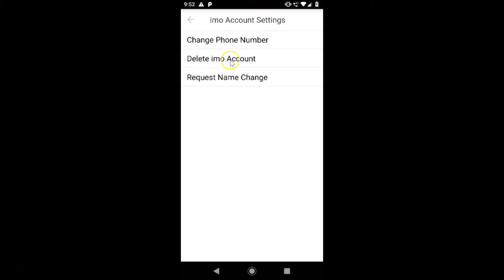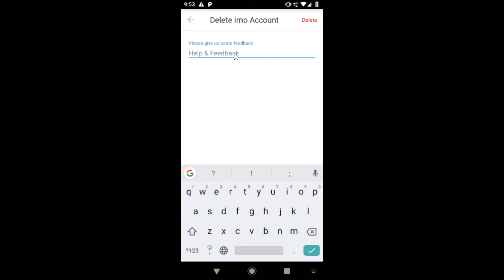How to Delete your IMO Account Permanently on Android?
Step 1: Open IMO App, and then login to your account.

Step 2: Tap on 'Three Bars' at the bottom left, and then tap on 'settings'.

Step 3: Scroll down, and then tap on 'imo Account Settings'.

Step 4: Tap on 'Last Seen', and then Tap on 'Nobody' on the pop up.

Step 5: Tap on 'Delete imo Account'.

Step 6: Provide phone number that you have used while creating your imo account, and then tap on 'delete' link at the top right.

Step 7: Provide the reason that why you want to delete your imo account, and then tap on 'delete' link at the top right.

Step 8: Now, Tap on 'yes' link on the pop up.

It's done